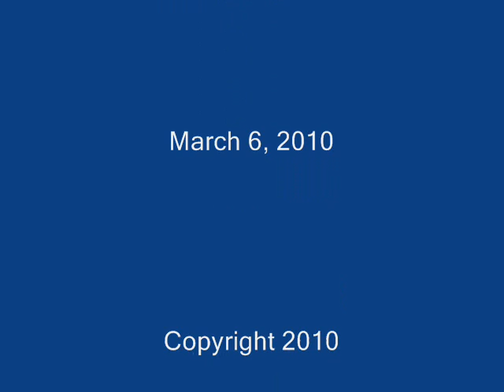Florida Jets 2010 - A Nice Flight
March 6, 2010, Lakeland, Florida. Another spectacular flight at a cool event. I must say though. the safety looked a bit lax on the flightline. If you aint flying...you shouldn't be on the other side of the fence. It makes it hard for folks to see the flights... but a nice day anyway...